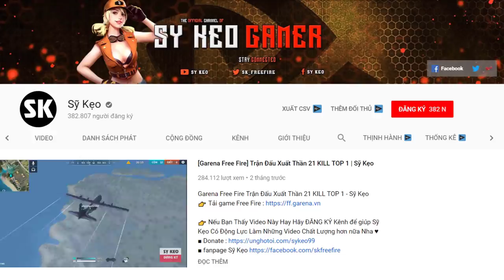[Garena Free Fire] Lý Do Sỹ Kẹo Chơi Như HACK